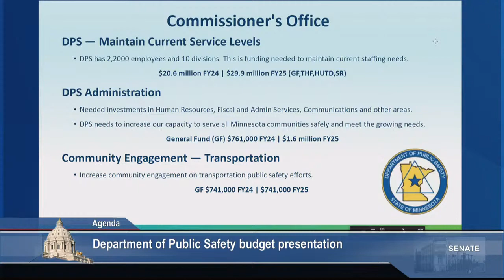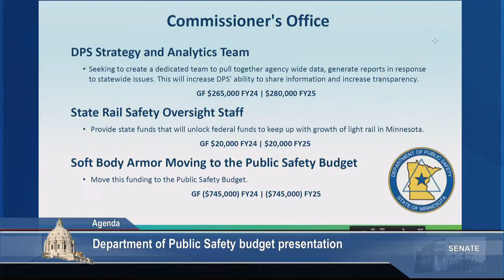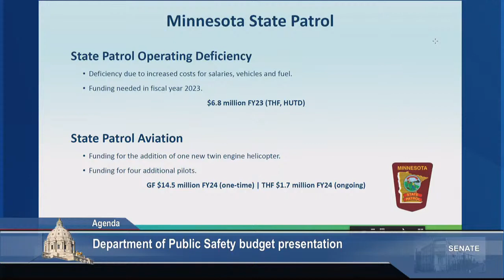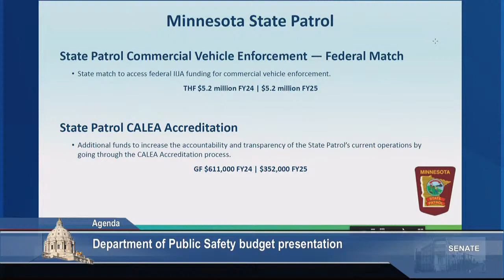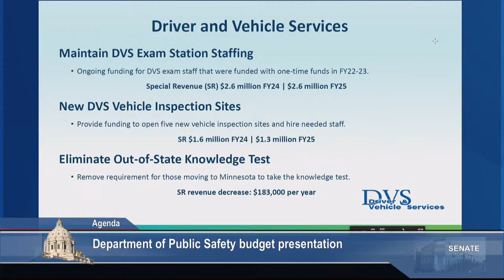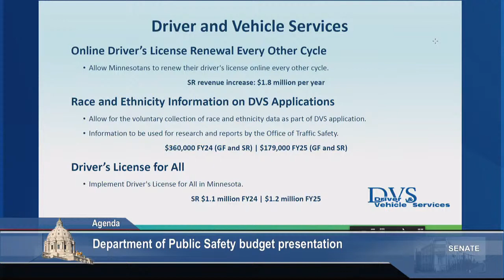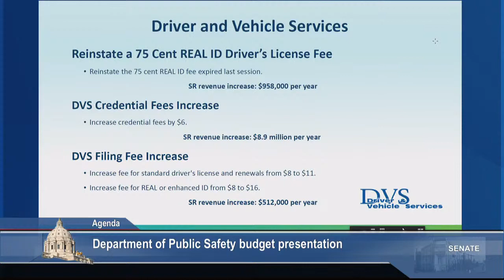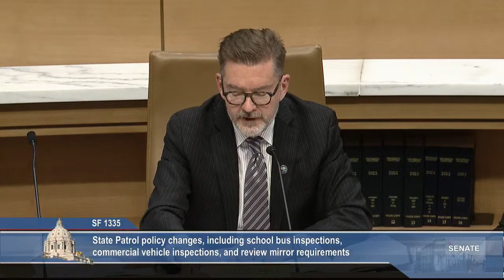Committee on Transportation - 02/13/23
Department of Public Safety Budget Presentation.

S.F. 1335 (Dibble) Policy changes related to State Patrol duties, including school bus inspections, commercial vehicle inspections, and rear-view mirror requirements.

S.F. 1336 (Hawj) Veterans; license plates, dealer licenses and records, USDOT numbers and driver's license applications various policy changes.

S.F. 1337 (Carlson) Driver and Vehicle Services work, provision modifications.

S.F. 1338 (Carlson) Accident report requirement within 48 hours if accident results in a fatality.

S.F. 73 (Port) Cannabis provisions modification.